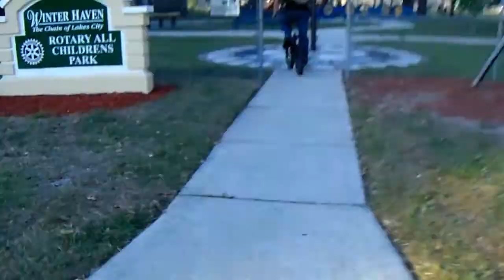LANDING 180's AND A SAVAGE PARK SESSI0N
Strait out of work I go to the skatepark to catch some clips with the boys.We stumble upon a rider with a FITBIKECO who seems to be pretty legit. I Wanted to land the 180 to Fakie all day. Kept trying and trying. Got close enough to call it quits until the next day. Finally After A few hours of Practice I pulled It off ! It is Possible guys!

Shout Out 2 MABEDITZ for filming.